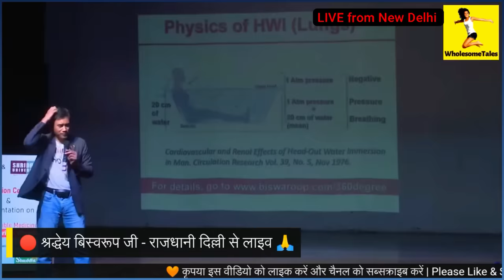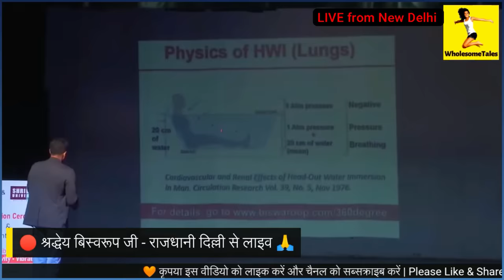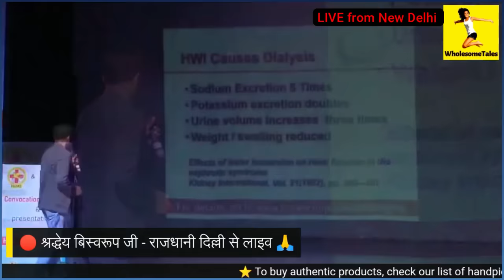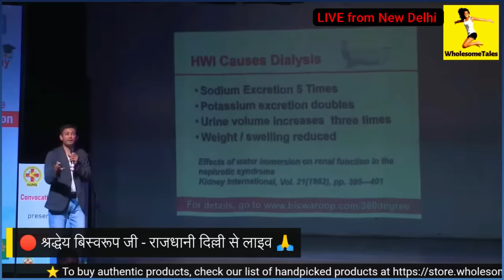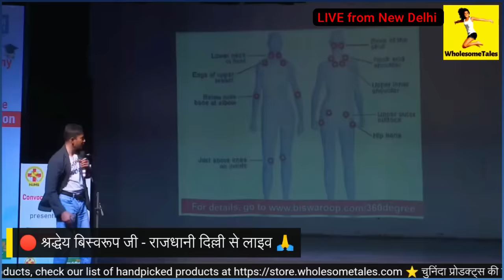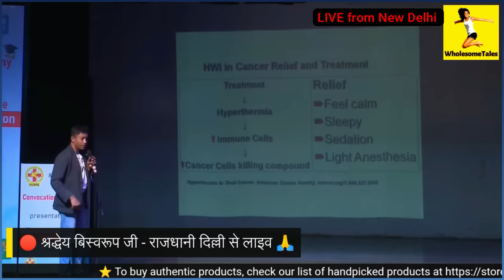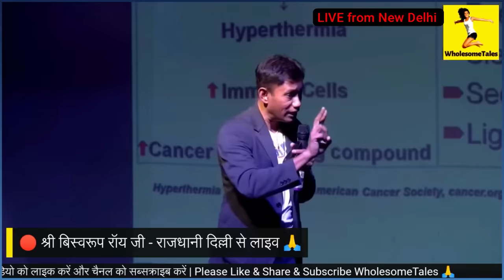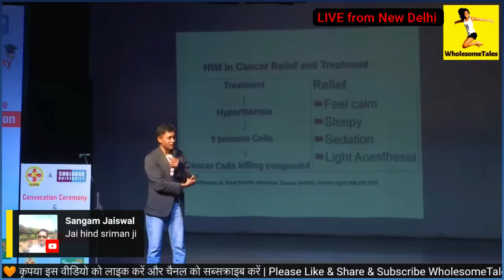शरीर से TOXINS निकालने का प्राकृतिक तरीका - Biswaroop Roy Latest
In this video Dr Biswaroop expalins simple remedy to get rid of TOXINS from body naturally - Biswaroop Roy Latest Video
😊 ❤ Our New Channel 👉  @WholesomeTalesClips
🥤Cold Press Juicer
🍷 Nutri blender/Mixer/Smoothie Maker
🥤Bullet Blender Mixer
🧃 Cold Press Juices
📗 Green Juice Recipe Books
📕 Vegetable Juicing Recipe Book